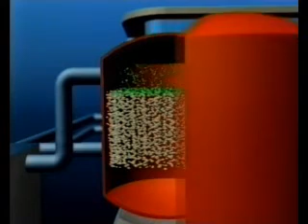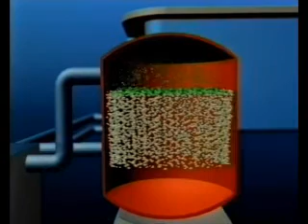Bayrol_Multiblock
Bayrol Multibloc 650 g.
Nach EG-Richtlinien GefStoffV.

Komplett-Pflege für Schwimmbäder mit Sandfiltern.

Drei Funktionen in einer Dose:

    * Dauerdesinfektion mit langsam löslichem Chlor
    * Algenverhütung (schaumfrei)
    * kontinuierliche Trübungsentfernung mit Flockmittel
    * Neu: Verbesserte Rezeptur, jetzt mit Härtestabilisator gegen Kalkausfällungen

Anwendungsbereich:

    * Der Multiblock wirkt über lange Zeit (ca. 14 Tage) gegen Bakterien, Viren, Pilze, Algenwanchstum und Trübungen.
    * Bei allen Wasserhärten einsetzbar, löst sich rückstandslos auf und führt nicht zu Ablagerungen oder verstopften Filtern.

Anwendungsempfehlung:

Voraussetzung ist das Einstellen des ph-Wertes. Zwei Wochen Wasserpflege mit einem Handgriff: Deckel von der Dose abschrauben und die Dose mit der Tablette in den Skimmer stellen: fertig. Kristallklares Wasser wochenlang, ideal auch für die Urlaubszeit.
Lieferumfang: 650 gr (= 0,65 kg) Dose

Fällt nicht unter die ChemVerbotsV. Es besteht kein Selbstbedienungsverbot und es ist kein Sachkundenachweis erforderlich.

Produkt sicher verwenden. Vor Gebrauch stets Kennzeichnung und Produktinformationen lesen.